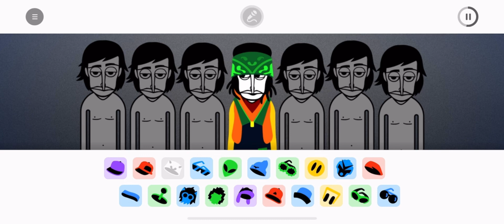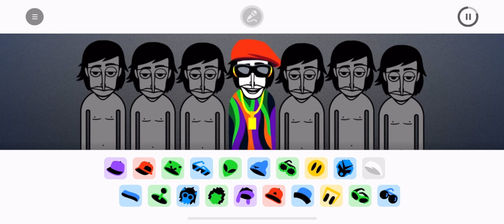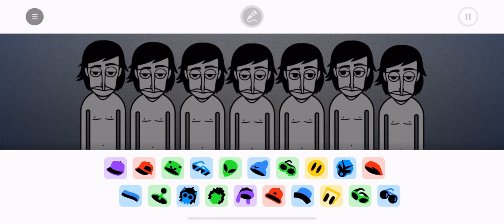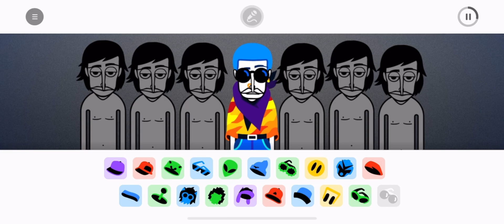Incredibox V9 Wekiddy all sound’s reversed